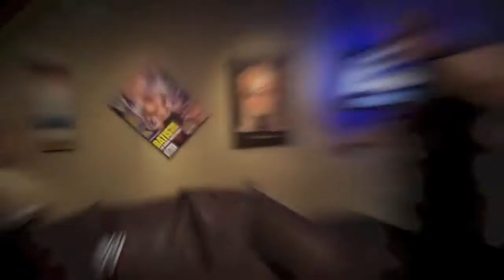The Shield-Tribute Hounds Of Justice 2017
WWE bringbacktheshield damn 3 years have past when they splited up i wish the could come back

Song:Nexus Theme Song